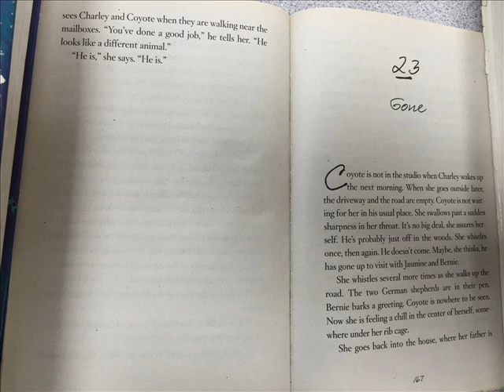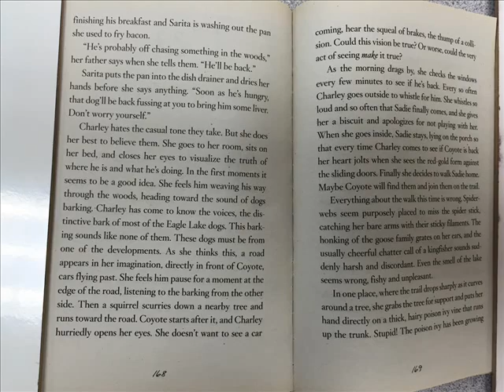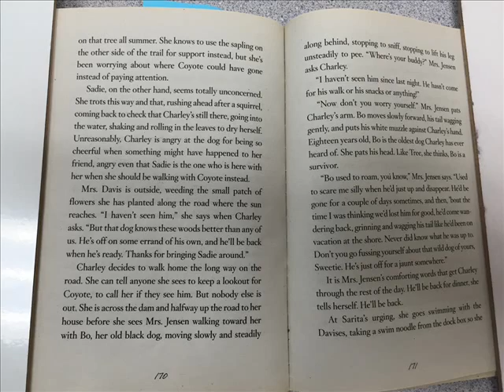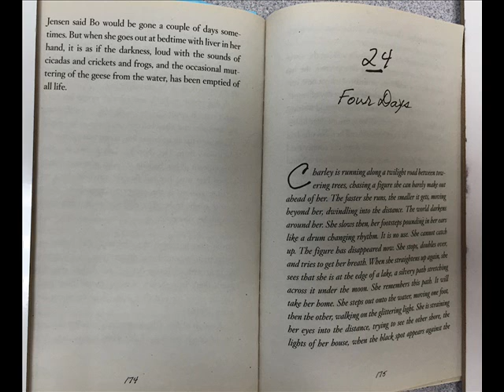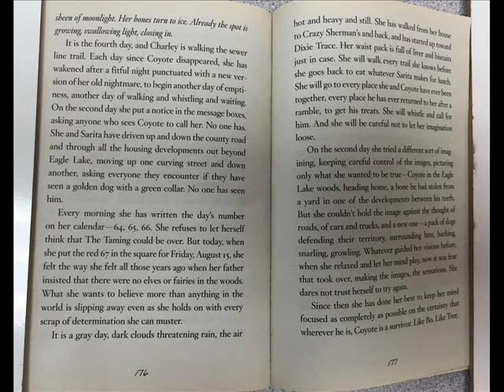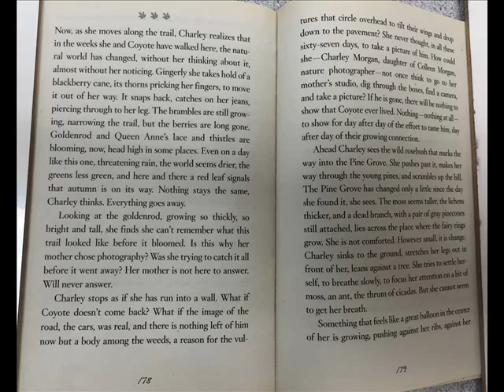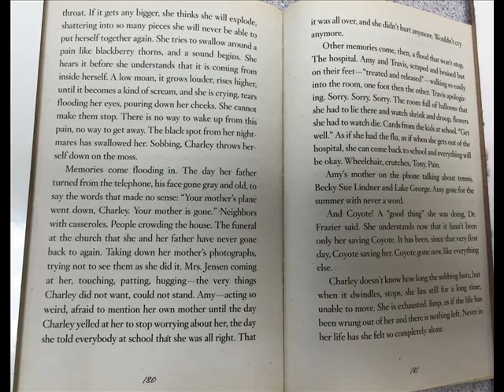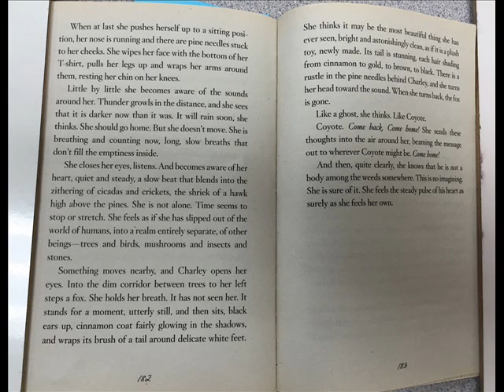Listen chapters 23-24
Audio for Mrs. Haag's 2nd and 5th period classes.
Tolan, Stephanie S.  Listen!  New York:  Scholastic Inc., 2006.  Print.